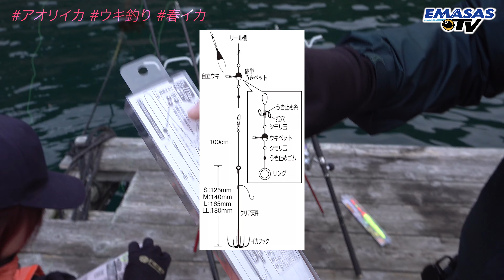アオリイカはウキ釣りしか勝たん【クリア天秤】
釣具メーカーの社員が動画を気ままに動画を更新中〜
チャンネル名は『EMASAS TV』📺